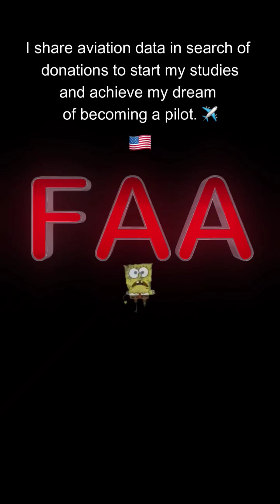The Role of the FAA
The FAA, under the Code of Federal Regulations (CFR), promotes aviation safety and sets safety standards for civil aviation. These regulations are codified in 50 different titles. FAA regulations are found under Title 14, "Aeronautics and Space," which covers all aspects of civil aviation. For pilots, parts of 14 CFR are crucial during flight training and pilot certification. 14 CFR part 61 deals with the certification of pilots and instructors, while 14 CFR part 91 addresses general flight rules, and 14 CFR part 43 covers aircraft maintenance.

If you enjoy aviation content, follow me for fascinating videos on aviation, aerospace technology, interesting facts, and more.

Song: QUIET MAN (2.0)